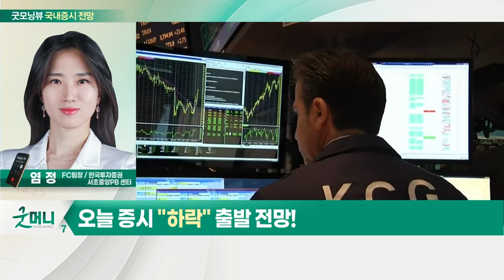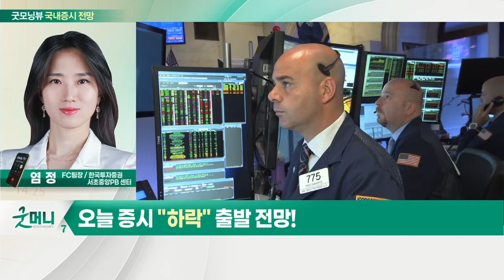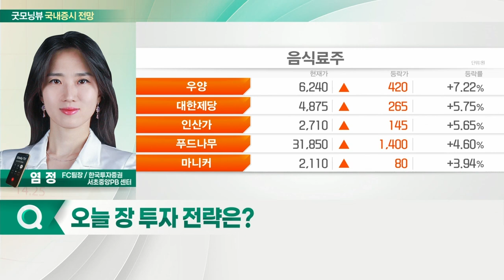美 증시, 주요 기업 실적 앞두고 하락... 오늘 증시 '하락' 출발 전망_국내 증시 출발 전망 (20220427)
- 美 증시, 주요 기업 실적 앞두고 하락
- 중국 봉쇄에 따른 경기 둔화
- 인플레이션과 금리 인상 '빅스텝' 부담 지속
- 국내 증시, 개인·외국인 차익 실현 매물 출회
- 코스피 박스권 내 움직임에 불안감

- 개별 종목 실적·인플레이션 테마 종목 강세
- 인플레이션·애그플레이션 관련주 강세